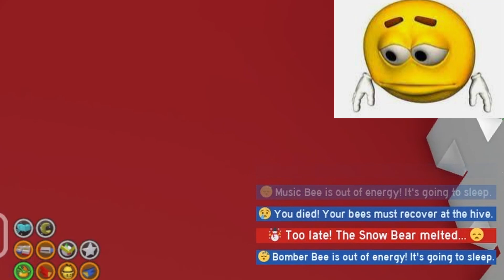Almost there | Bee Swarm Simulator [3]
We are almost at the petal wand!